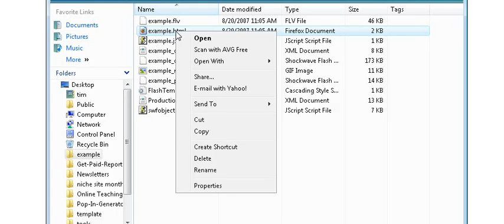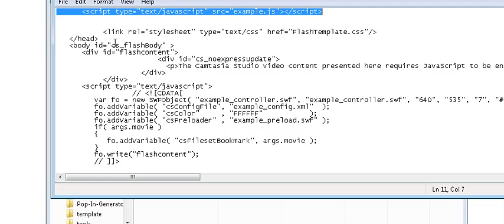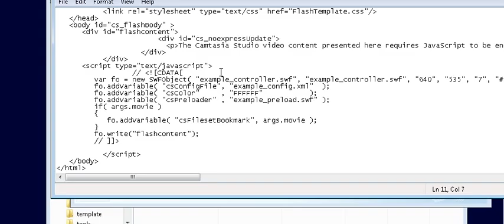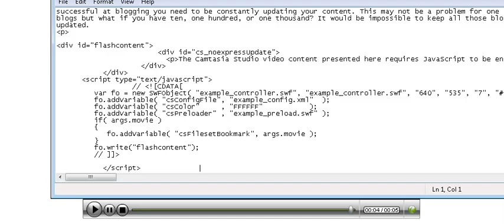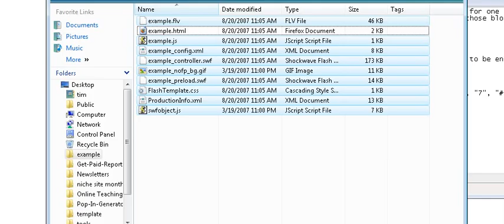200- WEB PRO = Video On Website - #29